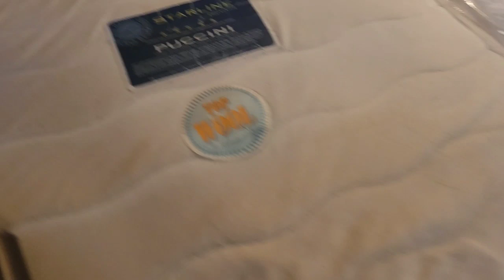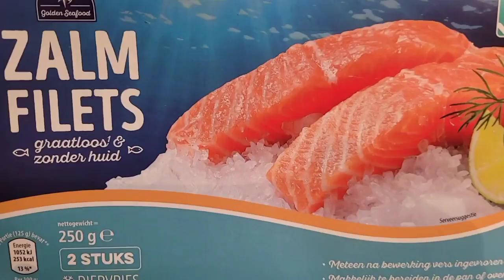Vlog : Деревенские Пейзажи, Покупки, рецепты и прочее